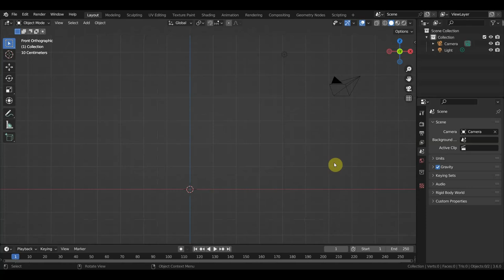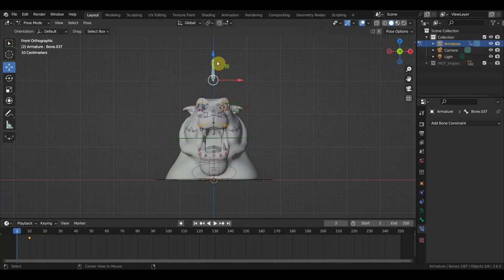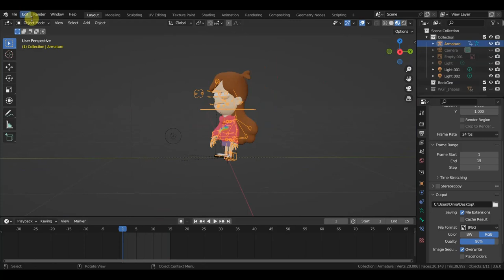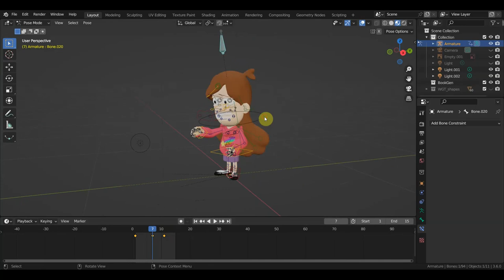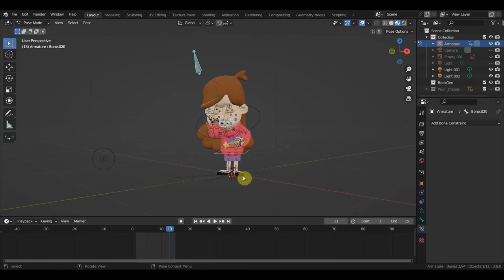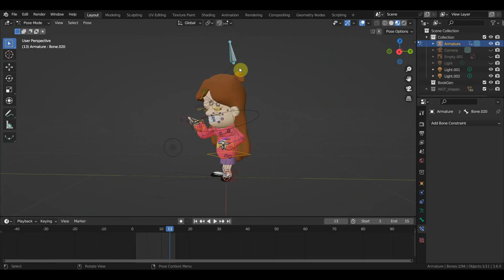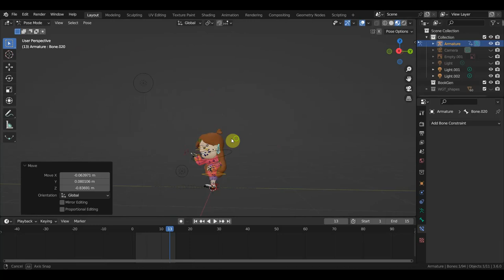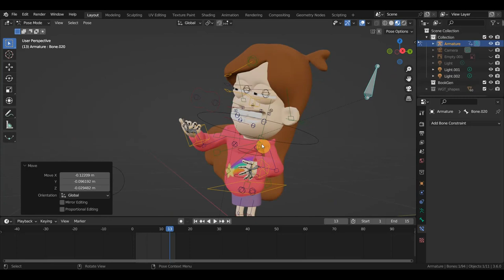BLENDER 3.6 кость пригодится